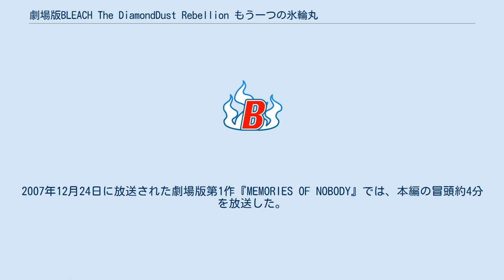劇場版BLEACH The DiamondDust Rebellion もう一つの氷輪丸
ソニー・インタラクティブエンタテインメントのアニメ作品
BLEACH 」 BLEACH (アニメ) 」 劇場版BLEACH The DiamondDust Rebellion もう一つの氷輪丸 『劇場版BLEACH The DiamondDust Rebellion もう一つの氷輪丸』（げきじょうばん ブリーチ ザ ダイアモンドダスト リベリオン もうひとつのひょうりんまる）は、2007年12月22日に東宝系で公開された漫画『BLEACH』を原作としたテレビアニメの劇場版第2作。
 本作は『BLEACH』の人気キャラクター・日番谷冬獅郎を物語の中心に据えたストーリーを展開、原作では描かれていない日番谷の院生時代のエピソードなど、アニメオリジナルの日番谷の過去も描く。
戦闘シーンでは死神達や前作では戦闘シーンが無かった現世メンバーの活躍も描かれている。
 上記の通り、本作のストーリーは「日番谷をメインにしたストーリー」というコンセプトから作られた。
原作者の久保帯人も本作では「原作のキャラを軸に据えたストーリー」を希望していた。
久保も原案の段階で製作に参加しており、キャラクターのデザインやシナリオ、サブタイトル「The DiamondDust Rebellion」の命名等に関わっている。
 また2007年12月9日には劇場版の関連番組として『劇場版BLEACH法廷!日番谷冬獅郎事件に迫る!!』が放送された。
2007年12月24日に放送された劇場版第1作『MEMORIES OF NOBODY』では、本編の冒頭約4分を放送した。
 本作の公開と連動して2007年12月17日発売の『週刊少年ジャンプ』2008年3号では日番谷の過去のエピソードが描かれ、本作の伏線も隠されている。
 映画本編の最後には、制作期間中に死去したスタッフ・高橋資祐への追悼メッセージが登場した。
 また、ローソンで前売り券を購入したときには、ナビゲートCDがセットになっていた。
ストーリーは、一護がローソンで（日番谷の計らいではあるが）アルバイトをするというストーリーである。
 キャッチコピーは、「日番谷冬獅郎を処刑せよ。」。
 尸魂界にある王族の秘宝「王印」。
それを警護及び運搬していた日番谷・乱菊率いる十番隊が謎の集団に襲撃され王印が奪われてしまう。
同時に、首謀者と刃を交えていた日番谷も失踪を遂げる。
その後、現世の森にある気配を感じた一護は砕蜂に王印が奪われたということを聞かされる。
 そんな中一護は森の中で傷つき「クサカ」という言葉を残して倒れた日番谷を発見し保護するが、何も言わずに去ろうとする日番谷と刃を交えてしまい、加えて日番谷は突如現れ日番谷の身柄を要求してきた謎の少女「イン」と「ヤン」を追うように立ち去ってしまう。
その後、一護は合流したルキアと恋次、そして織姫ら現世メンバーと共に日番谷を捜索するが、「氷輪丸」による攻撃で京楽は重傷を負い、そして同時刻に檜佐木、吉良率いる日番谷捜索部隊を日番谷が退けたことで、山本総隊長並びに尸魂界は日番谷への疑念を強め、日番谷処刑の決定を下す。
 反逆の疑いを掛けられながらも全てを捨ててある決意を秘める日番谷。
そんな中一護は今までの日番谷の行動の真意に気付く。
だが王印強奪から発した事態は尸魂界を巻き込む未曾有の危機を迎えようとしていた。
 本作で登場するキーアイテム。
中央四十六室よりさらに上に存在する王族の秘宝であり、神器。
王族以外の者は誰も存在を見たことが無い。
保管地は数十年ごとに遷移されており、その際、能楽師や鬼道衆で構成された神輿で運ばれるといった神々しい行列を作る。
 全ての時間・空間・次元を操る神同等の能力を持ち、それにより空間移動を容易に行え、傷を受けても次元の移動により織姫の「双天帰盾」さながらに傷を負う以前の状態に戻すことができる。
さらに斬魄刀で王印を斬ることにより最強の力を得ることが出来るが、その力は【卍解】の力で斬らないと制御することができず、【卍解】以外の刀で開放すると暴走してしまう。
 『劇場版 NARUTO -ナルト- 疾風伝』の上映期間中に、テレビアニメ版のエンディングコーナー『死神図鑑ゴールデン...